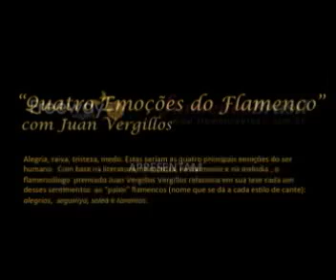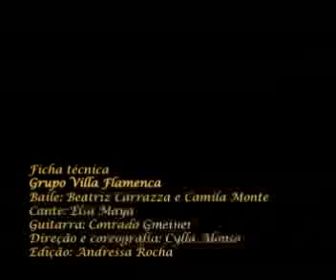"4 Emoções do Flamenco" com o flamencólogo Juan Vergillos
Para lançar o roteiro ¡Olé! Caminhos e Sabores da Andaluzia, a Freeway Viagens e o Flamenco Brasil organizaram um calendário de eventos de flamenco  para apresentar o destino Andaluzia em ritmo de flamenco com palestras, shows (tablados), degustações de tapas, vinhos e azeites, reunindo grandes nomes do dança flamenca no Brasil, escolas de flamenco,  além de chefs e restaurantes espanhóis, importadores de produtos da Espanha também participarão do projeto, que tem o apoio do Escritório de Turismo da Espanha no Brasil.

O primeiro grande evento inicia com a palestra “Quatro emoções do Flamenco” na Livraria Cultura do Shopping Bourbon, com o espanhol Juan Vergillos e pocket show de flamenco. Juan Vergillos é formado em Filosofia, em Filologia Hispânica e em Gestalt Terapia, realizou seu doutorado em Literatura Espanhola. Como Flamencólogo, foi Premio Nacional pela Crítica Flamenca da Cátedra de Flamencología de Jerez de la Frontera no ano de 2012. Também recebeu o Premio de Ensayo González Climent pela Fundación Gresol Cultural, Confederación Andaluza de Peñas Flamencas y Fundación FECAC em1998. O tema se baseia na tese de Juan Vergillos, de que cada um dos “palos” ou ritmos do Flamenco representaria uma das 4 emoções básicas do ser humano. Assim, Juan fala sobre o Flamenco, sua história e conteúdo emocional concatenado ao show com as bailaoras da Villa Flamenca, Beatriz Carrazza e Camila Monte, cante de Elsa Maya e Conrado Gmeiner na guitarra flamenca.